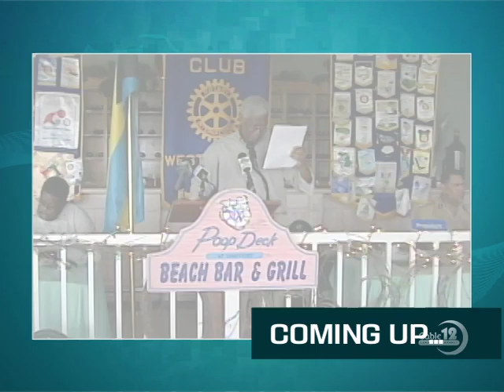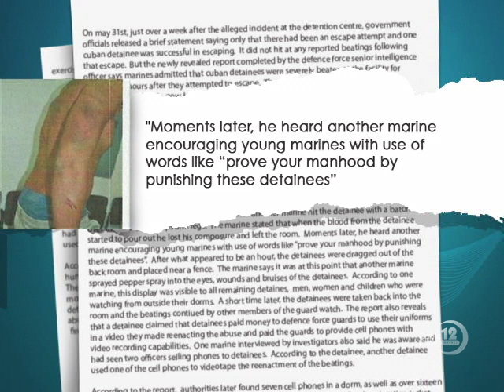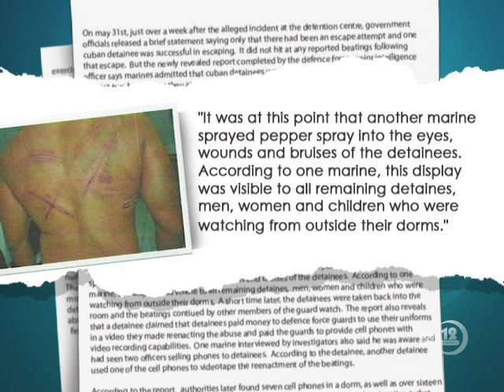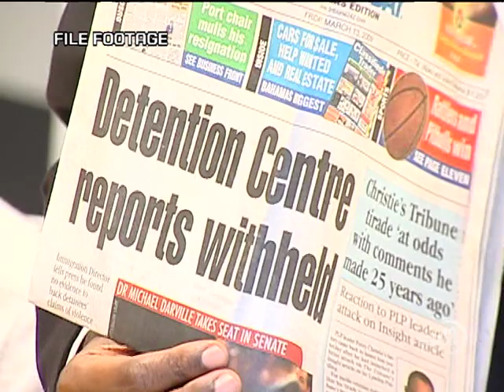CUBAN ABUSE REPORT REVEALED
NB12 AUG 29th, NEWS